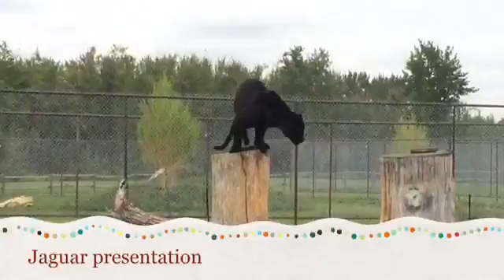Discovery Wildlife Park is a home for orphan animals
Some of what we have and what we do
Animal presentations safety and conservation messages